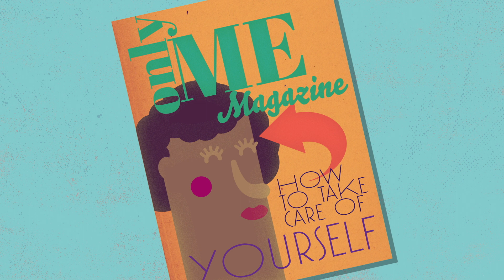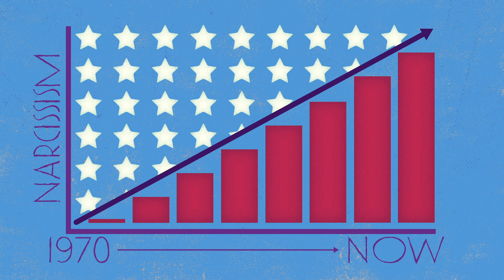自己愛の心理学 - W・キース・キャンベル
自己愛（ナルシシズム）は、人生相談のコラムに登場する人格の一類型というだけではありません。これは、心理学者が分類し、研究している、あるひとつの特質なのです。では、何が自己愛の原因となるのでしょうか？ そして、ナルシストがそのネガティブな特質を改善することは可能なのでしょうか？ W・キース・キャンベルがナルシストの、時として有害となることもある過剰な自己陶酔の背後に隠された心理学について解説します。

W. Keith Campbell によるレッスン、Hector Herrera 監督。